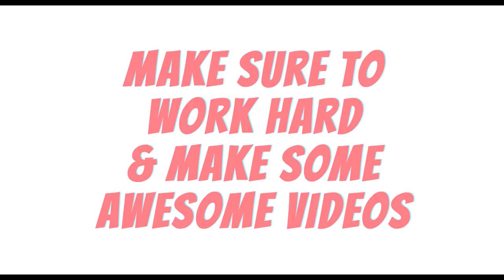The True Meaning of VidCon (Short Film) Feat. YouTubers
David tries to find the true meaning of VidCon in this comedy short film!

Special thanks to everyone who made an appearance in the video!

Created by
Andrew Sokolowski
David Chapman
Vince Dionne

Soundtrack by
Kyle Laporte

Written by
David Chapman

Andrew Sokolowski

Audio by
Vince Dionne
Matthew Gilpin
Madelyn Maddy Jensen